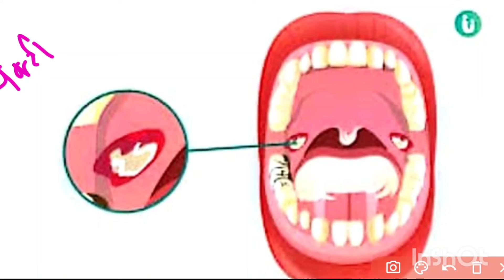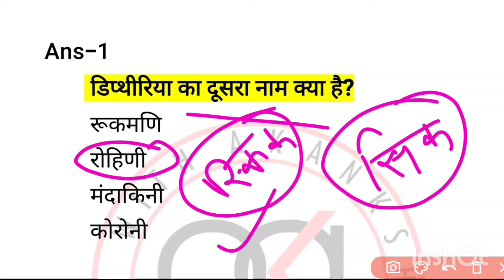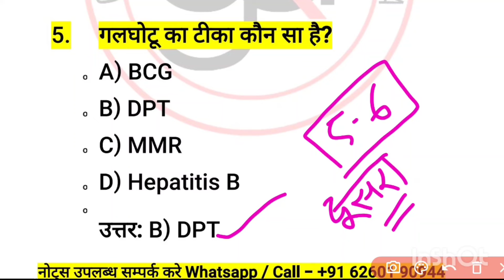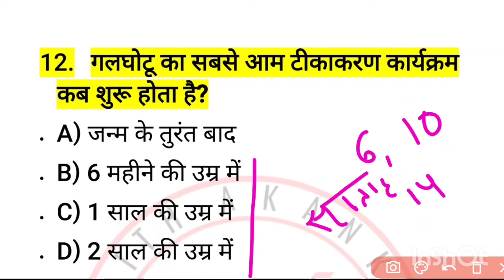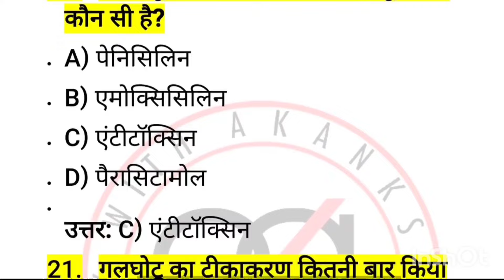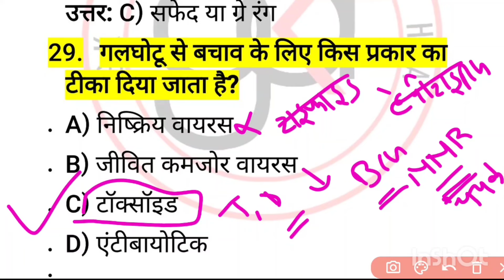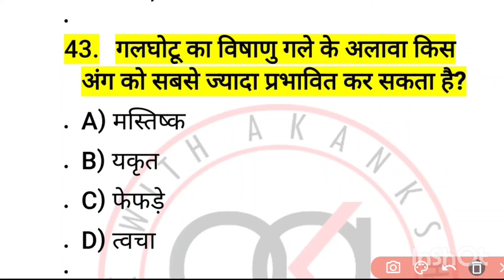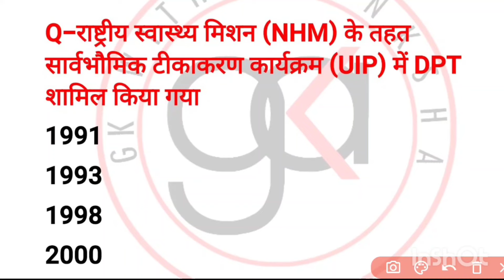MAHILA SUPERVISOR|diphtheria mcq|डिप्थीरिया mcq| डिप्थीरिया 100 वस्तुनिष्ठ प्रश्न|गलघोटू|A-33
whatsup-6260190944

📌मॉडल प्रैक्टिस सेट सारे आप नीचे दी लिंक से देख सकते हैं यह प्लेलिस्ट है👇👇👇

📌घरेलू हिंसा सारा अधिनियम नीचे दी लिंक से देखें

 📌कुपोषण Mcq👇👇कुपोषण मापक

very important👇
📌 महिला सुपरवाइजर तैयारी सुपरहिट टॉपिक *मिशन शक्ति योजना* इस योजना में सभी महत्वपूर्ण तथ्य सम्मिलित हैं छत्तीसगढ़ सुपरवाइजर और राजस्थान सुपरवाइजर में यहीं से ही इसी योजना से प्रश्न पूछे गए हैं यहां से सीधे 6 से 7 प्रश्न पूछे जाने की संभावना है👇👇

📌2017 मध्य प्रदेश महिला सुपरवाइजर सभी शिफ्ट के पेपर आप नीचे दी लिंक से देख सकते हैं👇👇

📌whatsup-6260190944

महिला सुपरवाइजर नोट्स टोटल 7 बुकलेट साथ में एक प्रैक्टिस सेट साथ में ऑनलाइन तैयारी के लिए एक व्हाट्सएप ग्रुप
notes detail
1399+100♡